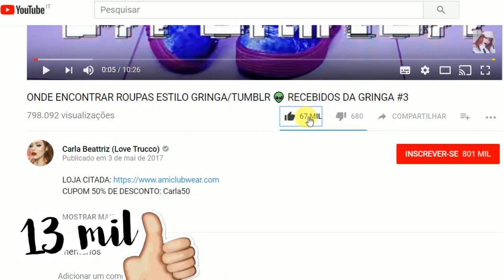REBOCO DE QUALIDADE! TRANSFORME-SE COMIGO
Oi gentee! Hoje o vídeo é com direito a MAQUIAGEM, LOOK E CABELO! Aquele reboco que a gente ama pra se transformar hahaa ♥ Espero que gostemm!